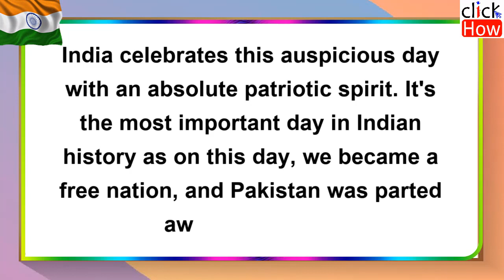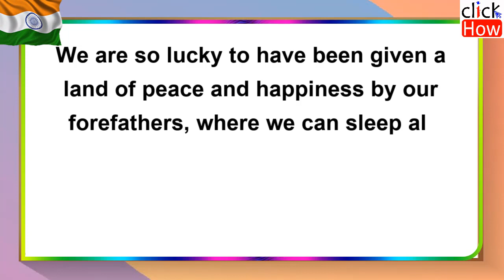Short Speech on Independence day in English 2022 | 76th Independence Day Speech | 15 August Speech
2 minute speech on independence day,
Short Speech on Independence day in English 2022,
76th Independence Day Speech,15 August Speech 2022,
Independence Day Speech for Students,
Independence Day Speech in English for Students,
Simple Speech on Independence Day in English,
1 minute speech on independence day,
independence day speech in english 2022,
heart touching speech on independence day,
short speech on independence day for primary students,
75th independence day speech in english